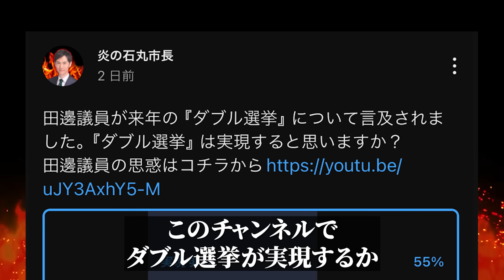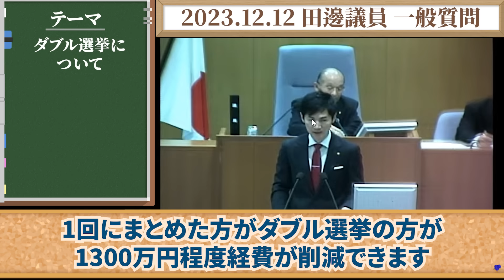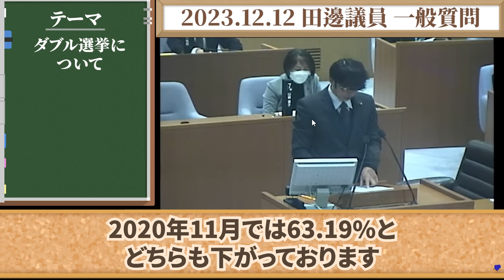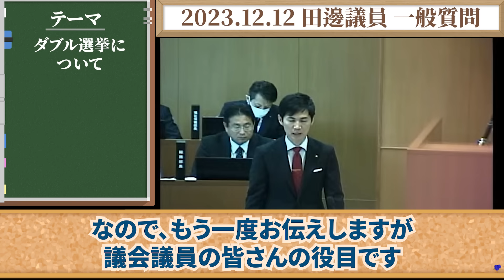【続報12/20】ダブル選挙について【安芸高田市・切り抜き】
今回は2023年12月20日に行われた全員協議会についてお届けします。

ぜひ最後まで御覧ください！

【最新議会動画】
【最新12/20】聞かせて貰ったら良いアイデアじゃのう／山本議員が議会で珍しい反応？【安芸高田市・切り抜き】

【速報12/18】山本議員、友達を擁護するも逆に石丸市長が悪事を指摘する事態に【安芸高田市・切り抜き】

【速報12/18】同じ質問？山本議員が質問を辞めるように指示される【安芸高田市・切り抜き】

【関連動画】

※再UP【市長敗訴濃厚？】山根議員の恫喝問題の真相を公開された音声と共に暴きます【安芸高田市／切り抜き】

【vs清志会2022→2023】「まるで成長していない」清志会の議員に苦言を呈する石丸市長【安芸高田市／切り抜き】

【2021年11月～2023年7月】時系列で振り返る「石丸市長vs中国新聞エビス記者」【安芸高田市／切り抜き】

【火花が散る？】石丸市長vs中国新聞エビス記者が記者会見に初登場。失礼な物言いのエビス記者に石丸市長はどんな対応をするのか【安芸高田市】

【石丸市長がピンチ？】中国新聞へ宣戦布告するも「時間を奪うな」と読売新聞が擁護。果たして石丸市長はどんな対応をするのか？【安芸高田市／切り抜き】

【石丸市長の決断】中国新聞を取材拒否！読売新聞が真意を探る。『エビス記者は社会人として、人として、仕事相手として認められない。』【安芸高田市／切り抜き】

【石丸市長】軽薄な記事を書く中国新聞を徹底的に詰問するも「答える必要がない」と逃げ惑う記者、その行為は断罪されると言い放つ石丸市長、因縁の対決はいかに！？【安芸高田市】

【石丸市長vs中国新聞】記事の内容を「あなたの感想ですよね？」と某氏を彷彿とさせる物言いで挑発する石丸市長と責任を持って記事を書いているとまったく怯む様子のない中国新聞記者とのバトル【安芸高田市】

12月12日安芸高田市議会

VOICEVOX:もち子さん、玄野武宏、麒ヶ島宗麟